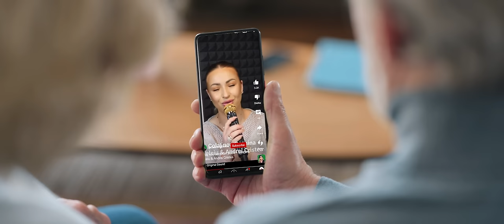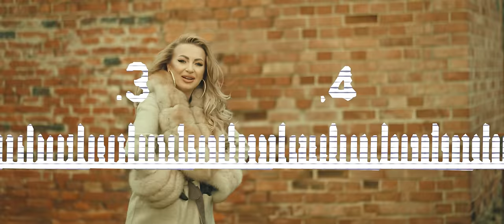Geanina Beleiu & Andrei Cristea - Oglinda vietii || Official Video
🎼 Daca vă plac melodiile abonați-vă pentru a afla primii noutățile muzicale ▶️✨👍🏼

✍️ Text ➖ CBS Music
🎧 Studio ➖ @PaulMorar
🎥 Video ➖ oMs Profesional Media

☎️ Contact Geanina Beleiu ➖ 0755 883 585
☎️ Contact Andrei Cristea➖ 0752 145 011

♥️ Vă mulțumesc pentru vizualizare! 🙏🏼

⛔ All rights are reserved. Unauthorized uploading of this video is against the law and may result in reporting to YouTube.